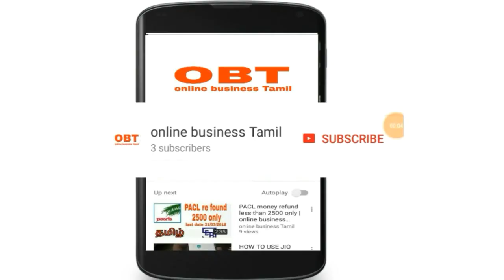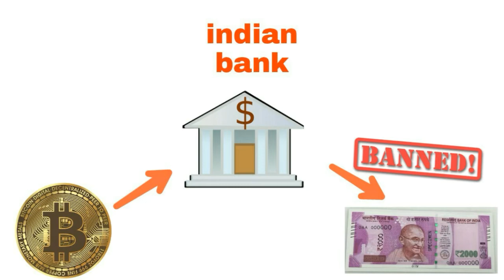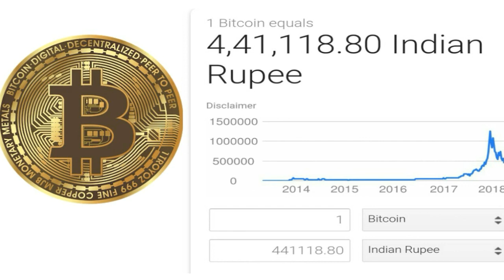Bitcoin news |reserve bank of India stopped bitcoins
Reserve bank of India banned bitcoins and digital currency and cryptocurrency tamil